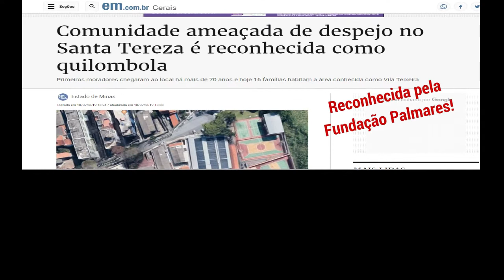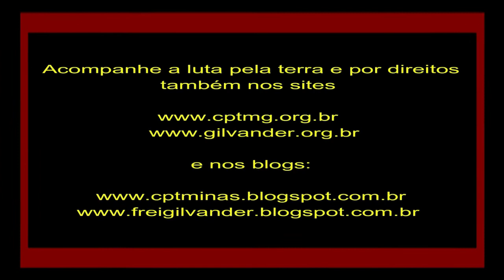Vozes do Quilombo Souza/Vila Teixeira/BH. Rádio Itatiaia: Frei Gilvander e Gláucia. DESPEJO, NÃO!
Vozes do Quilombo Souza, na Vila Teixeira, em Belo Horizonte, MG. Rádio Itatiaia: Frei Gilvander e Gláucia. DESPEJO, NÃO!/18/7/2019

Vozes do Quilombo Souza no Programa Chamada Geral, com Júnior Moreira, na Rádio Itatiaia, de Belo Horizonte, MG: Frei Gilvander Moreira, da CPT, e a quilombola Gláucia Martins. Na pauta do programa, o injusto e ilegal despejo da Comunidade Quilombola da Vila Teixeira, no Bairro Santa Tereza, coração histórico de Belo Horizonte, para o dia 25 de julho próximo. Uma injustiça que clama ao céu!

*Áudio gravado por frei Gilvander Moreira, da CPT, das CEBs e do CEBi. Edição de Nádia Oliveira, colaboradora da CPT-MG. Belo Horizonte, MG, 18/7/2019.